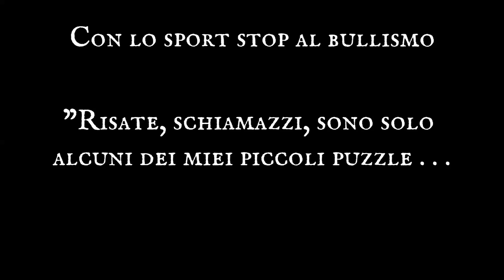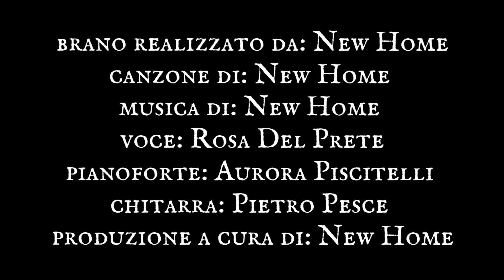New Home - Paradiso di Parole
Il testo e la musica composti dalla squadra New Home vogliono sottolineare il dolore delle parole non dette, che lacerano più di un gesto "in un paradiso di parole" che uccide. La canzone la possiamo dividere in due parti, la prima in cui c'è la rassegnazione mentre nella seconda parte c'è la rinascita dove la nostra protagonista volerà "in un porto", dove le parole e i gesti non la possono toccare. All'interno dell'ultimo ritornello abbiamo racchiuso quelle che sono le sensazioni di una ragazza che viene bullizzata "sola" con se stessa e "le parole nella mia testa", ma soprattutto abbiamo pensato anche a quello che è lo status di un bullo, tormentato nell'animo. Tutto questo lo abbiamo aninato attraverso gli occhi dello sport. Una ragazza viene derisa perché non riesce ad affrontare gli esercizi di ginnastica, queste parole la uccidono dentro tanto che a un certo punto si autoconvince che lei è debole e non potrà farcela. Come gesto di rassegnazione lancia il cerchio; ma lo sport non è fatto di risultati visibili dopo pochi minuti ma di sacrificio e impegno che poi le permettono di sbocciare e di eseguire alla perfezione gli esercizi di ginnastica. Il sacrificio che lei ha messo nell'esercizio viene premiato dal primo posto. Adesso non ha più paura perché sa che la debole non è lei. La nostra protagonista si chiama Giulia e qui abbiamo voluto fare una dedica alla vincitrice di Amici 2021, Giulia Stabile, che veniva derisa per il diastema che tuttora ha, ma lei non ha mai smesso di sorridere e di ballare. Un inno a non lasciarsi mai abbattere da chi non sa nulla della tua vita. Sorridi, nonostante tutto e non mollare mai.